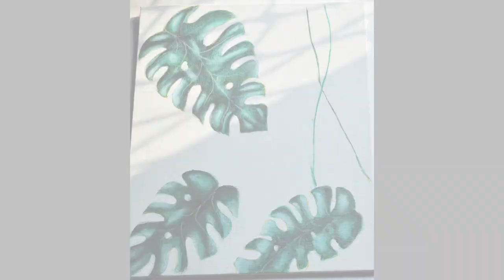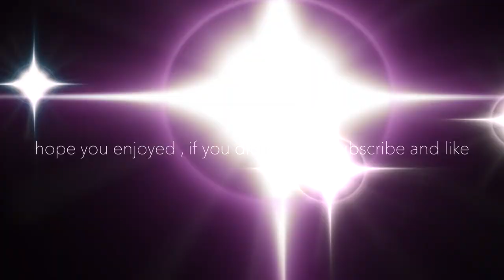let's paint tropical leaves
HEY MY ART LOVERS ,

MATERIAL LIST
1. ACRYLIC PAINTS

2. CAMLIN ACRYLIC TUBE SET--

BRUSTRO PAINT BRUSH SET

GENERIC PAINT BRUSHES

BRUSTRO CANVAS-- SIZE  8X10

CAMLIN CANVAS

FABER CASTEL FLAT BRUSHES--

CAMLIN STRECHED CANVAS

PALETTE (WOODEN)--

PALLETE (PLASTIC)--

*tripod - nationnal geographic  NGP004
*sd card - sandisk 64 gb ultra

NIKHIL